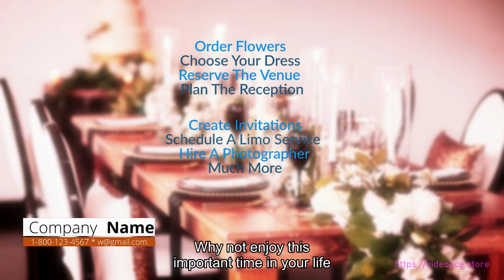Wedding Planner & Subtitle